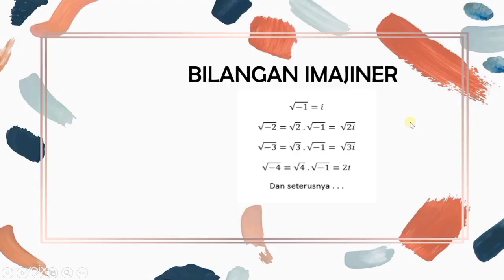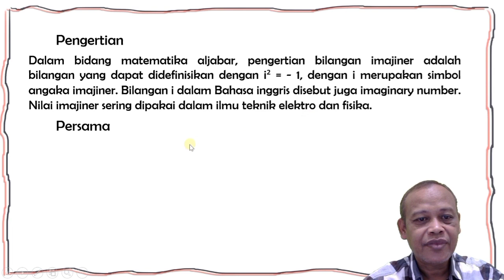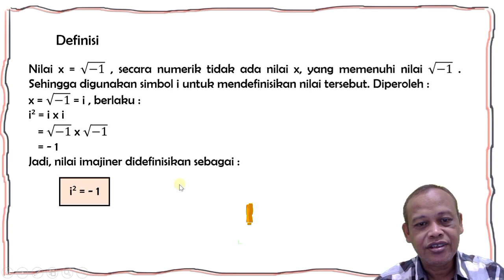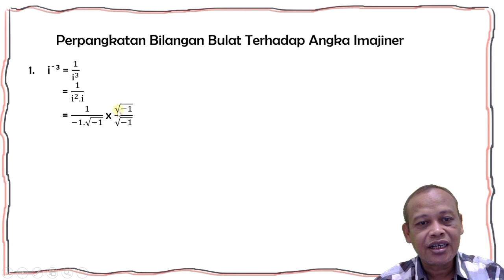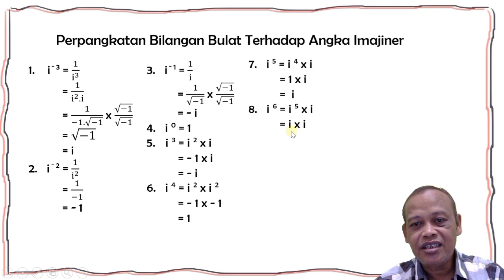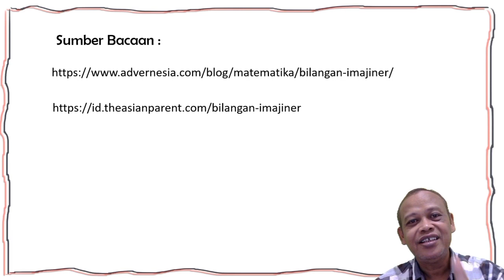Bilangan Imajiner@pakgurutotok channel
bilangan imajiner, bilangan kompleks, bilangan riil, bilangan, @pakgurutotok,